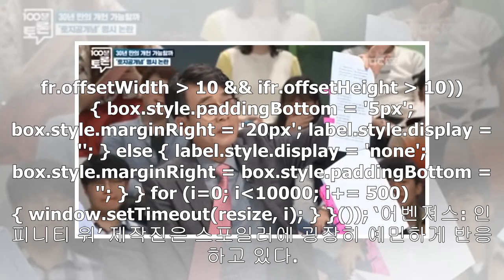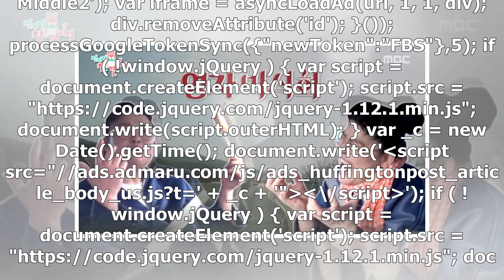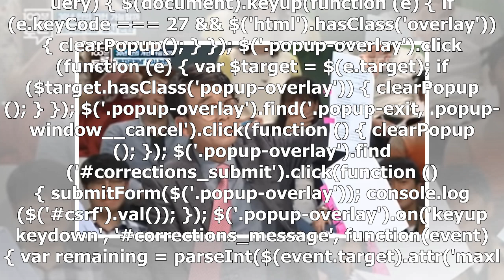'어벤져스: 인피니티 워' 제작진은 배우들도 믿지 못했다